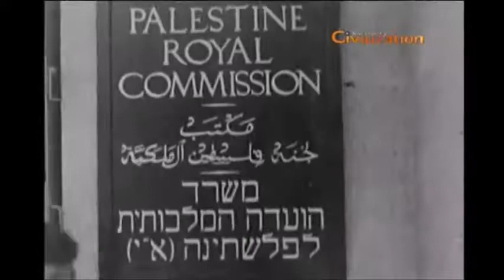Oriente Medio entre la Primera Guerra Mundial y 1947